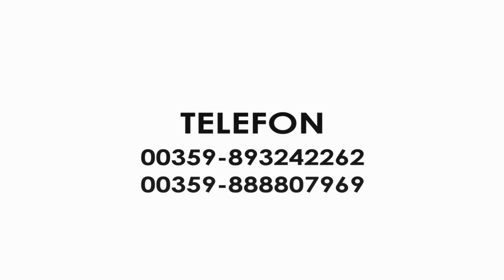Първи Рожден ден на малката Илияна 02.01.2021-ДВД 1